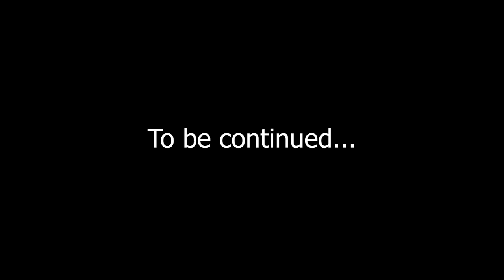#85 | In The Beginning 'God' আদিতে 'ঈশ্বৰ' || Ps Diganta Ali || Part-1